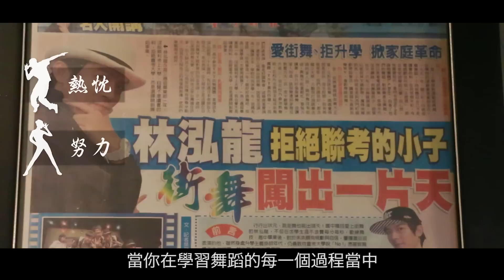職業舞者＿IP Dance Skool | 職場達人的一天 - 賈伯斯時間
一場熱血沸騰的舞蹈表演，
總是讓人目不轉睛，
要成爲一名職業舞者，
更是要花許多時間，
培養舞技以及表演經驗，
人家說，台上一分鐘，台下十年功。
今天我們就邀請到 IP舞蹈工作室，
來跟我們說明，
職業舞者的工作內容。